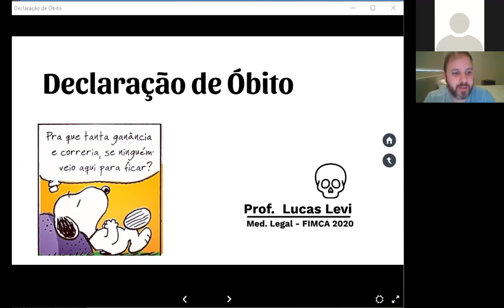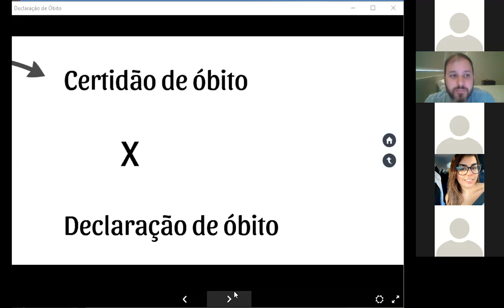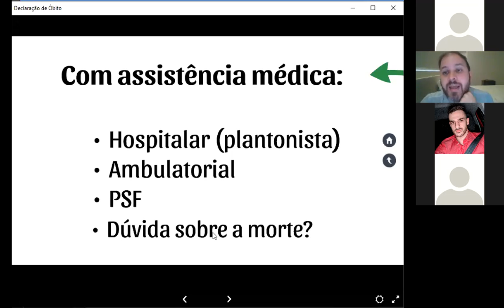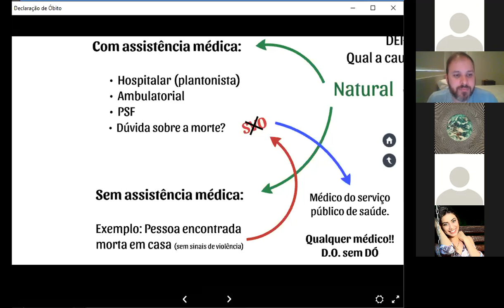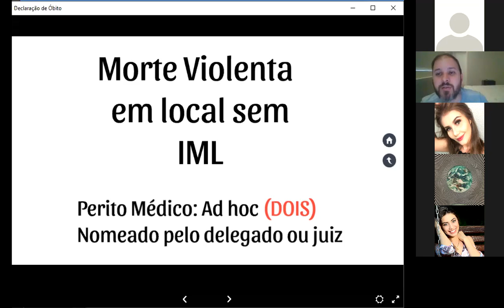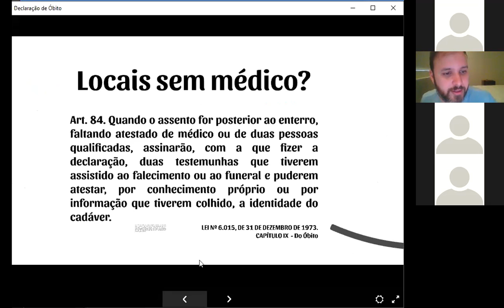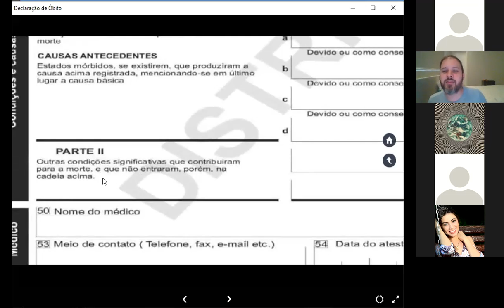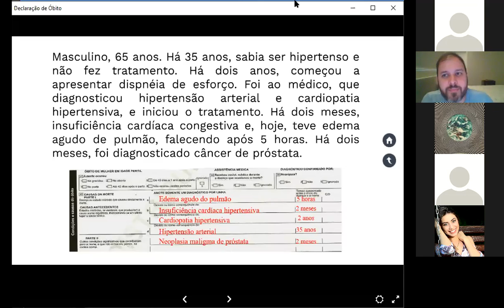Med. Legal Aula 4 N4